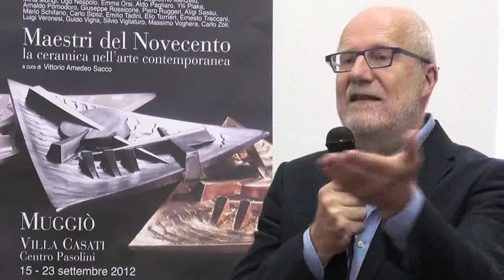Maestri del '900: la ceramica nell'arte contemporanea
Dal 15 al 23 settembre 2012, presso il centro Pasolini di Muggiò,  la Cooperativa Edificatrice ha regalato alla cittadinanza una nuova imperdibile esposizione di pezzi unici di artisti che si sono cimentati nella tecnica della ceramica dal Novecento fino ai giorni nostri. Nella mostra, patrocinata dal Comune di Muggiò e da Legacoop Abitanti Lombardia, le mille potenzialità della terra che si trasforma in passione: la sua anima pittorica, così come le sue potenzialità tridimensionali. "Una occasione speciale e inedita nel panorama brianzolo per esplorare il mondo espressivo della ceramica -- commenta il presidente della Edificatrice, Antonio Marucci -- attraverso una rassegna dai torni originali della produzione artistica dell'ultimo secolo, che la Edificatrice è orgogliosa di offrire ai propri soci e a tutta la cittadinanza".

In esposizione oltre quaranta grandi nomi dell'arte italiana e internazionale.